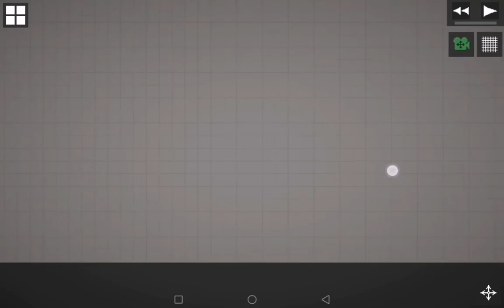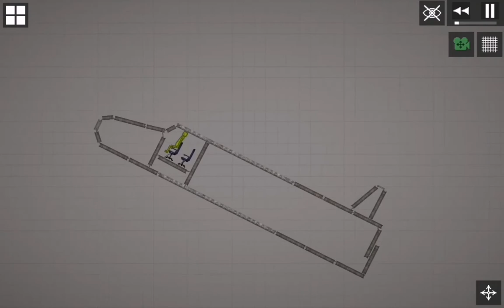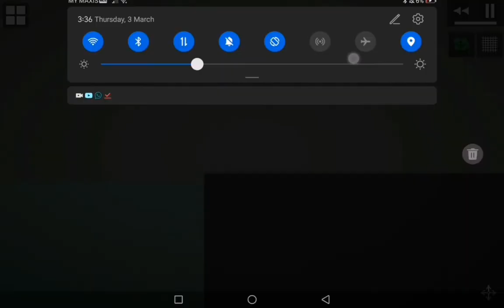Melon playground space shuttle + tutorial